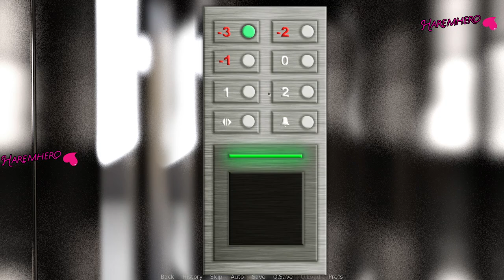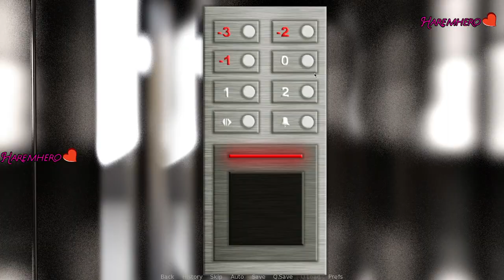Slutty Town v0.5 Walkthrough Ft. Madison, Alexandra, Hester, Bridgette, Joy | m24metro💗💗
Changelog;

- Added new event for Madison.
- Introducing Emily.
- Added new event for Alexandra.
- Introducing Hester and added 2 new events.
- Introducing Bridgette and added event.
- Added 6 new events for Joy!!!

(8 GB * 2) 16 GB DD4 RAM @ 3600 MHz